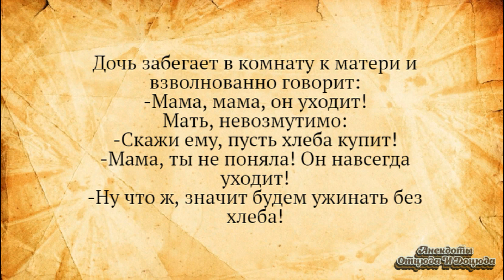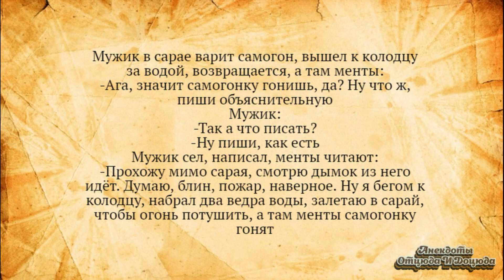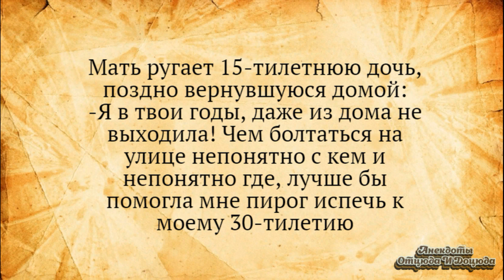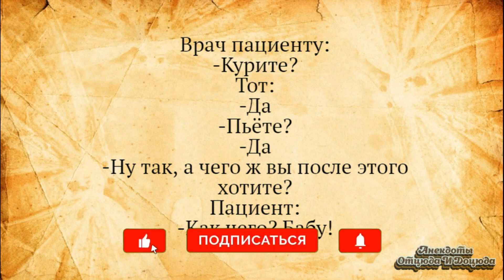Я Хочу Бабу! Анекдоты Смешные до Слёз!